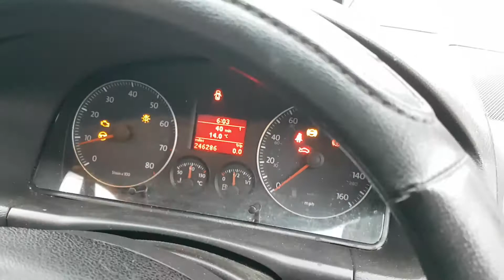Prezentare VW Touran Facelift 2007 - 2010 Cod Culoare LA3T 1.6 BSE PJ57XKV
Prezentare VW Touran Facelift 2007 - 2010 Cod Culoare LA3T 1.6 BSE PJ57XKV, serie VIN WVGZZZ1TZ8W080793.